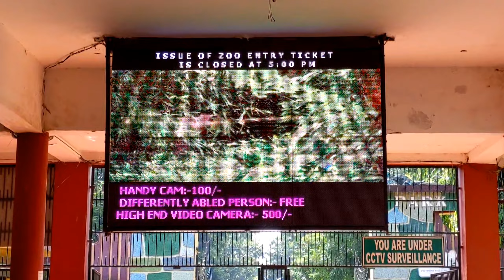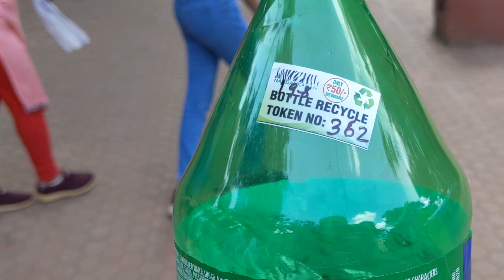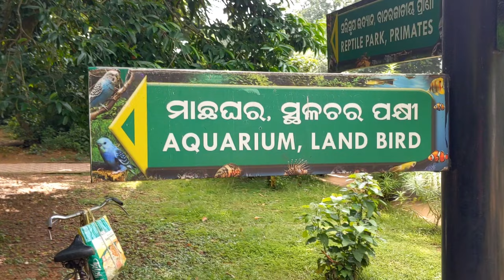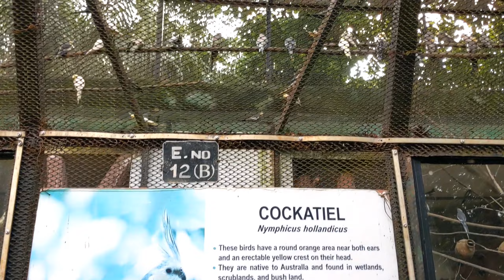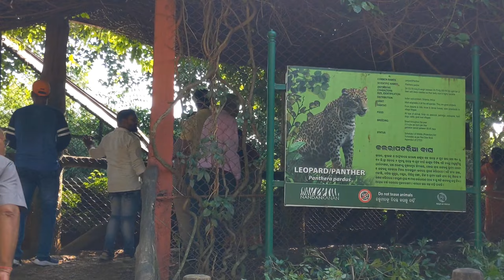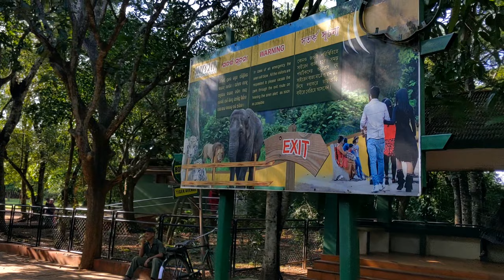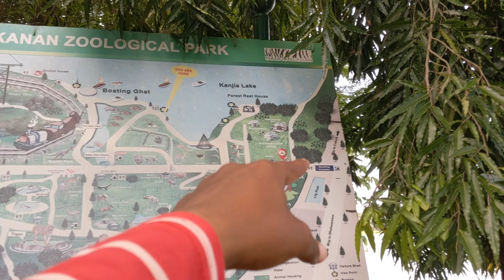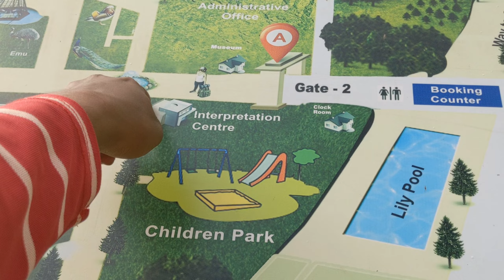Nandan Kanan Zoo, Cuttack| India's 2nd Largest Zoo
NANDAN KANAN ZOOLOGICAL PARK

Nandankanan Zoological Park, located in Odisha, India, is a haven for wildlife enthusiasts. Explore our YouTube channel to witness the incredible diversity of animals, from majestic tigers to exotic birds. Join us in our mission to conserve and educate about these precious species.

The Nandankanan Zoological Park, which literally translates to 'The Garden of Heaven', is the second biggest zoo in India, located in the state of Odisha. It was the first zoo in India to become a member of the World Association of Zoos and Aquariums in 2009

Nandankanan is the first zoo in India with a white tiger safari. It provides unique situation where the visitors are confined in a vehicle and the animals roam in the open jungle. A twenty-minute drive through the meandering roads crisscrossing the natural forest in a special protected vehicle takes the visitors straight into the pride of lion in the lion safari. Also visitors can avail opertunity to slight sloth bears in their natural habitat through safari bus service.

your queries.
Nandan Kanan zoo
Nandan Kanan
zoo
Largest zoo in India
Jungle Safari
white tiger safari